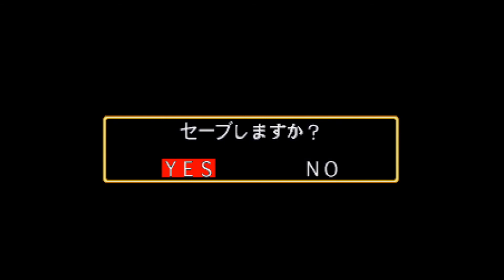Dungeons & Dragons: Tower of Doom Saturn Gameplay (Dungeons & Dragons Collection) [No Commentary]